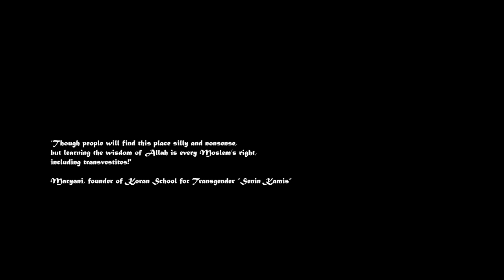Trans Islam by Karolus Naga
Though people will find this place silly and nonsense, but learning the wisdom of Allah is every Moslem’s right, including transvestites!’ said Maryani, 48 years old transvestites who’s also the founder of the Koran School for the transvestites and transsexual named ‘Pesantren Senen – Kamis’ in Notoyudan, Jogjakarta – Indonesia. Today the ‘Senen Kamis’ Koran School has more than a hundred members from transsexual community, and some of them come from nearby city like Semarang, Jakarta and Surabaya and their goal is to learn the Koran and its wisdom. Though the boarding house’s operates twice a week, as its name ‘Monday – Thursday’, but every afternoon this place became a gather-ground for its members. Learn the Koran, cant in Arabic rhyme or just resting their legs after walking around of being street musician. Lots of these transvestites earn money by becoming street musician, collecting pennies after pennies for the whole day from the people along the way. Some with the make-up skills would become makeup artists on several night clubs and some even own their own small beauty salon. While most of them working as prostitute in the late of nights, with the HIV peeping on the corner of the street and the fear of being harassed by the society and several religion organizations.